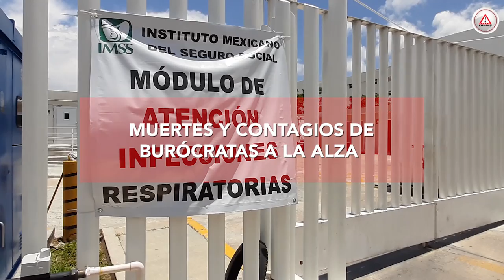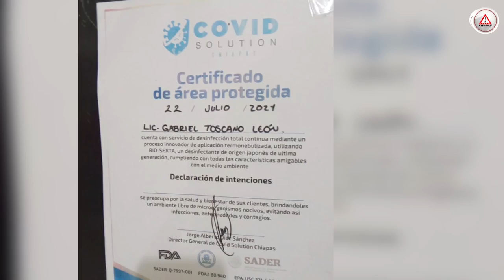Muertes y contagios de burócratas a la alza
La infección por SARS-CoV-2 en lo que va de la tercera ola de la pandemia ha incrementado los contagios y muertes en servidores públicos del estado.
Tan solo en la Consejería Jurídica que encabeza César Amín Aguilar Tejada la semana pasada enfermaron los jefes de Recursos Humanos y Recursos Materiales y Servicios Generales, así como seis colaboradores mas.